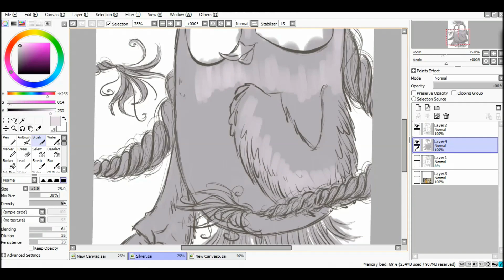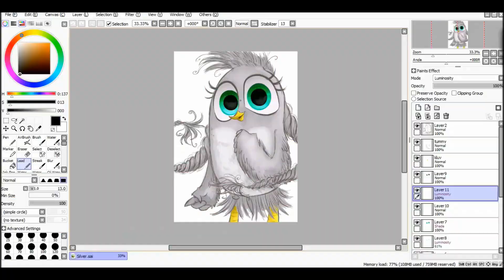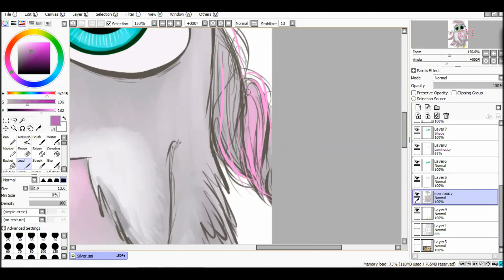Silver from the Angry Birds movie 2 [speedpaint]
Even though I am not so excited that this birdie is Silver, there's something about her design that I find fascinating.